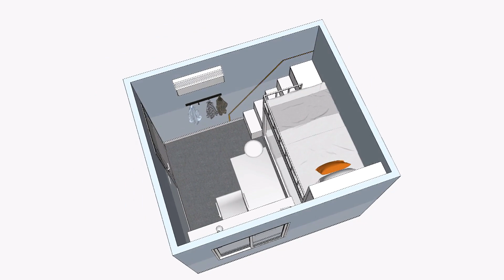Small bedroom Design | 2.8m x 3.3m | Loft 2 Bed Design idea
Amazing simple Loft 2 bed design ideas small bedroom (saving space)
Furniture design idea  saving space
Small bedroom : 2.8m x 3.3m
Loft 2 Bed design idea